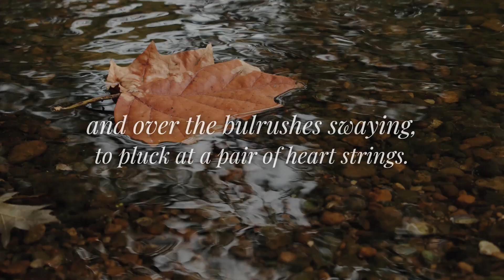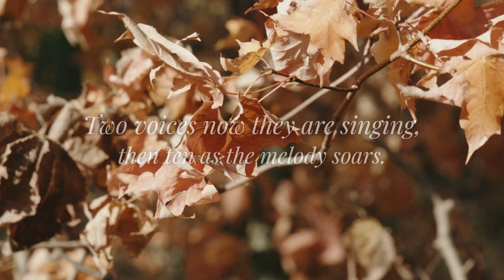'Over The Garden Wall' Cover (Piano arrangement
This is a cover of my favorite song from the series "Over The Garden Wall."

The song was originally written by 'The Blasting Company' and sung by 'Jack Jones.'

This arrangement was made by @lilitobias here on youtube! I loved it so much I had to sing it for myself!